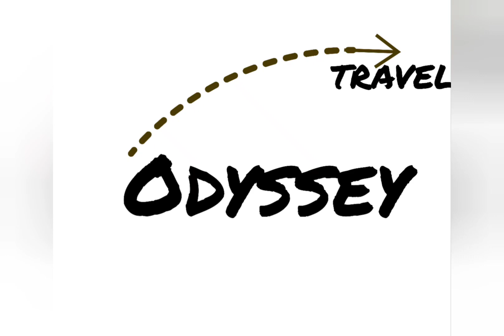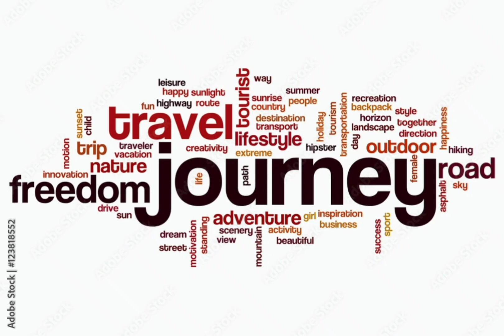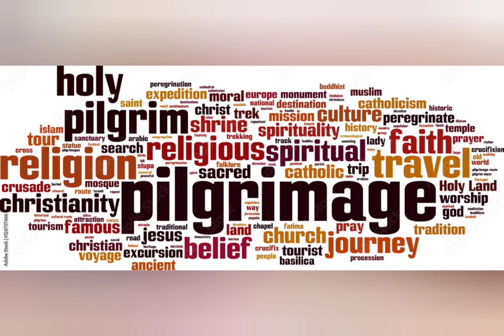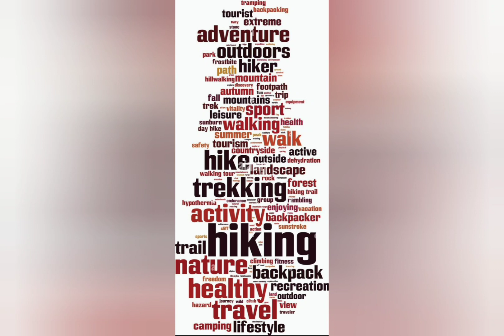Odyssey (Learning English Word)